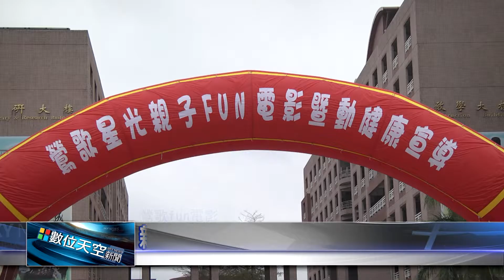1060325【數位天空新聞】親子相約看電影 共度週末時光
親子相約看電影 共度週末時光